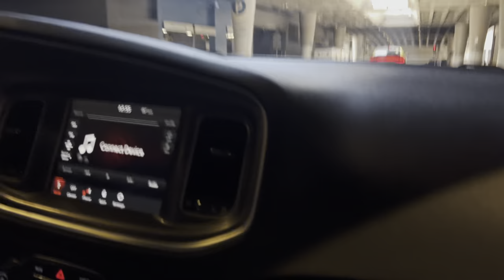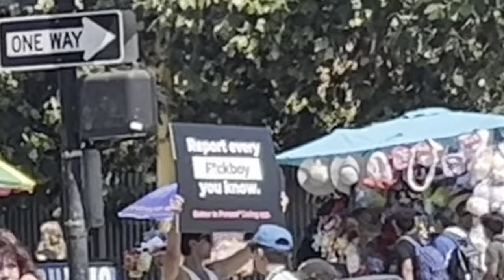TAKING OVER LA WITH AN INSANE FLAME SPITTING R/T... (Things Get Crazy)